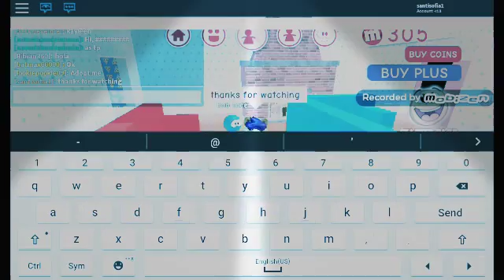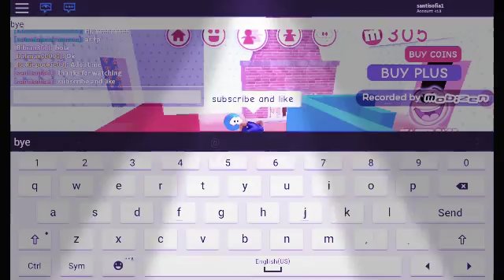Dancing for 24 hours